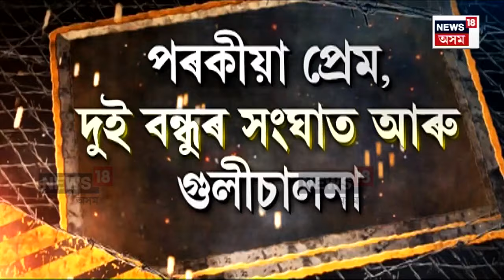Guwahati Firing News | পৰকীয়া প্ৰেমৰ পৰিণতিতে গুলীয়াই বন্ধুক হত্যা কৰিব খুজিছিল বাপন দেৱ নাথে N18V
Guwahati Firing News |  পৰকীয়া প্ৰেমৰ পৰিণতিতে গুলীয়াই বন্ধুক হত্যা কৰিব খুজিছিল বাপন দেৱ নাথে। অৱশ্যে গুলীয়ে লক্ষ্যস্থানত আঘাত কৰাৰ পাছতো বাছ গ’ল ছাদ্দাম আলী। বিপৰীতে ৰাইজে ধৰি আৰক্ষীক গতাই দিলে বাপন দেৱ নাথক। গ্ৰেপ্তাৰৰ পাছত পিষ্টলটো ক’ৰ পৰা কেনেকৈ পালে তাকে লৈ বাপনক জেৰা চলাইছে আৰক্ষীয়ে।